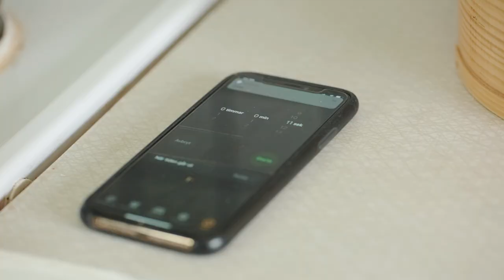How to cook artichokes from your garden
The artichokes are the queen of the kitchen garden and also a real delicacy in the kitchen. In this video I share three simple ways to cook this delicious vegetable.

Photo and editing: Photographer Ida Sjöö

sarabackmo.com is my blog about growing vegetables and flowers in a Swedish garden. Learn more about how to grow and cook your own vegetables and fruits all year round and enjoy beautiful flowers.